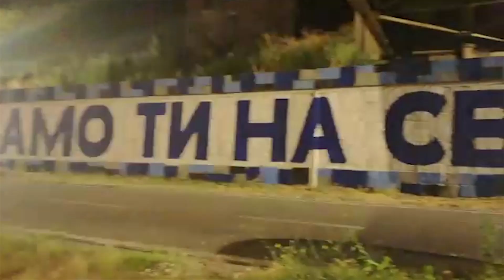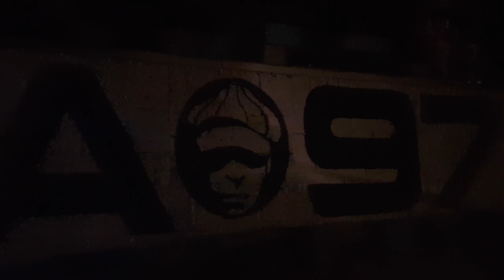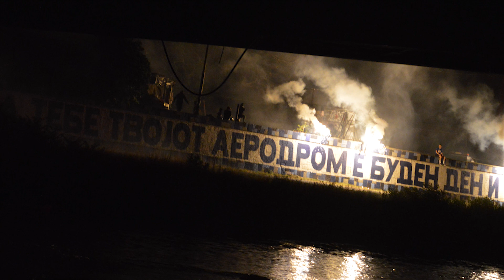20 year anniversary of Family Aerodrom - opening of the biggest ultras graffiti in Europe